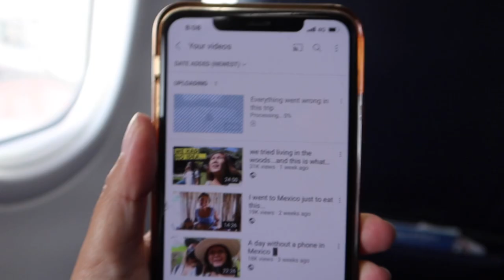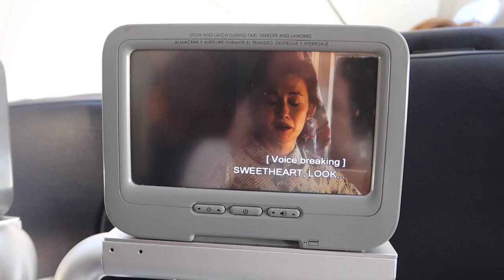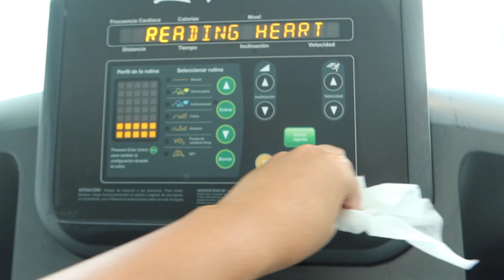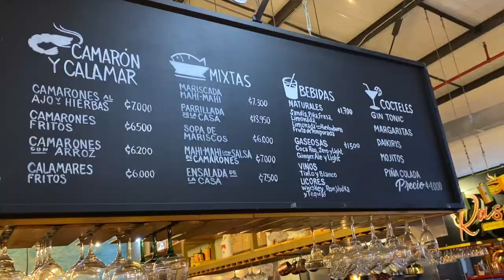We moved to COSTA RICA!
It's been a wild ride in Mexico but now we are very happy that we moved to Costa Rica! It's one of my favorite countries I have visited in the Americas and I am grateful to be here with @Martin Solhaugen

Hope you guys enjoyed this Mexico to Costa Rica travel vlog!